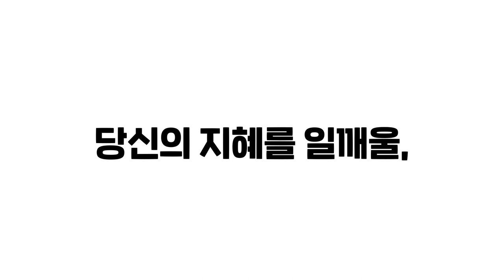[뉴스3] 주주환원 개선되는 中?